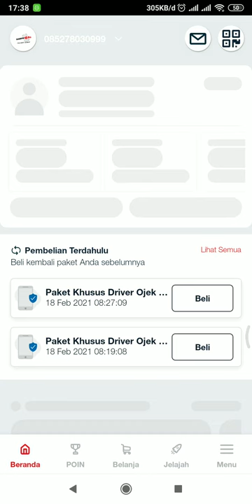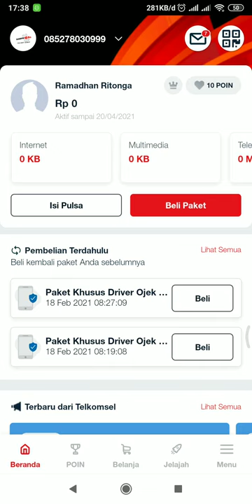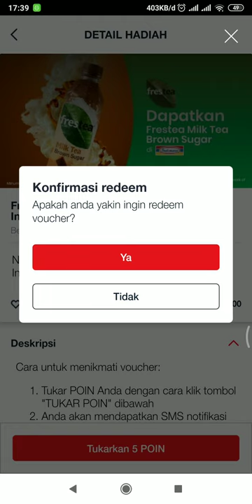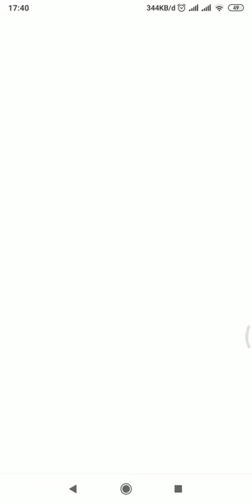cara mendapatkan frestea gratis